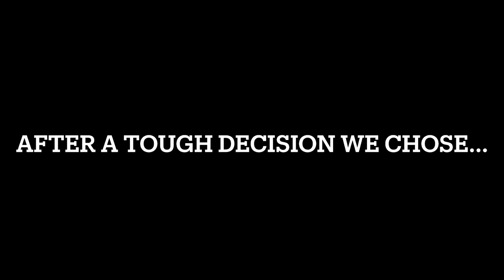Horse Shopping Ireland 2022!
What an amazing trip, i’m so grateful for the people and horses I got to see and the opportunities that came along!